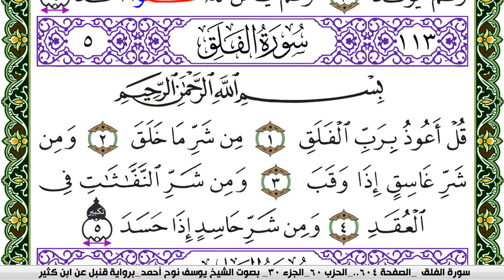سورة الفلق مكتوبة يوسف نوح احمد برواية قنبل عن ابن كثير